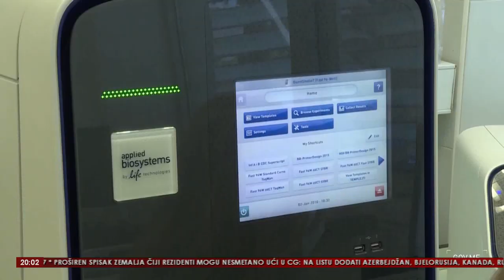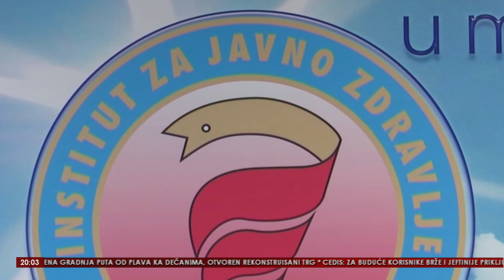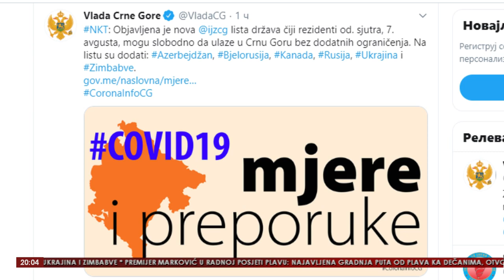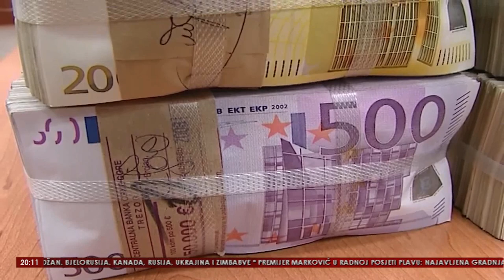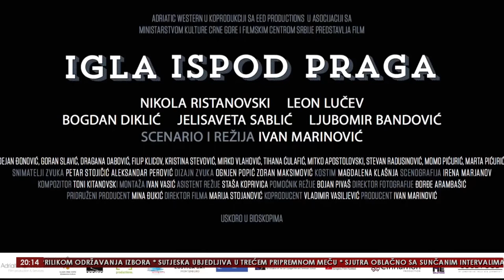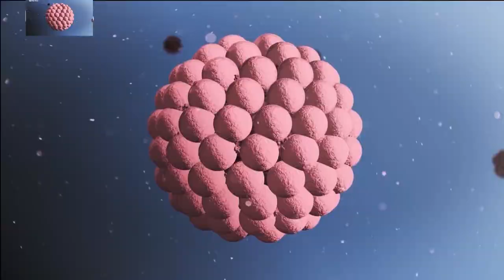VINK 6 AVGUST